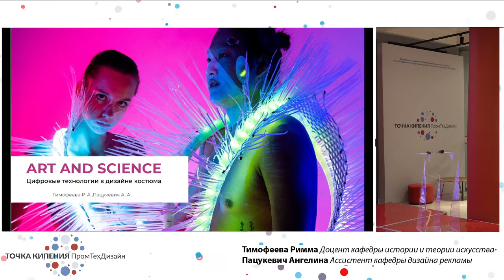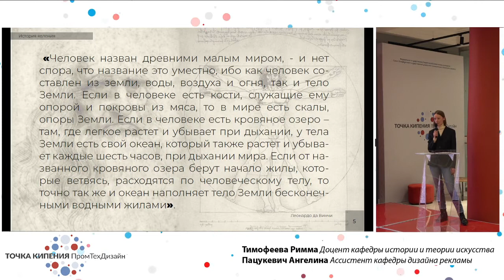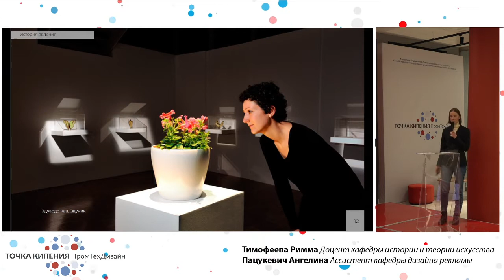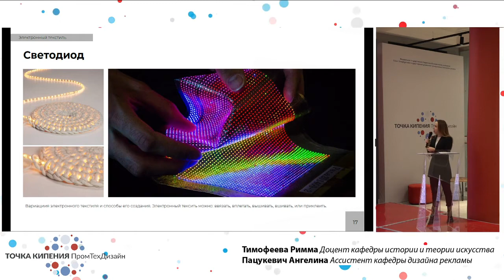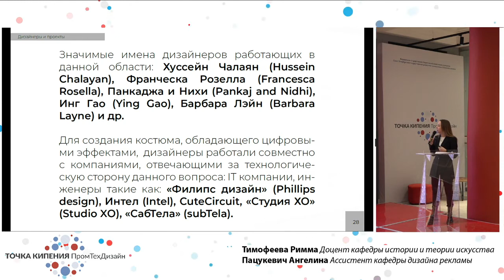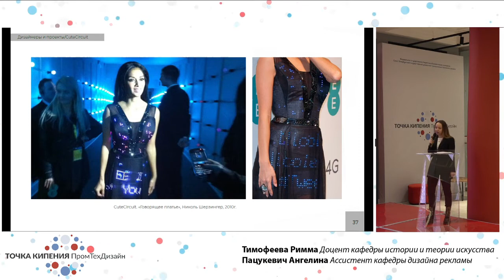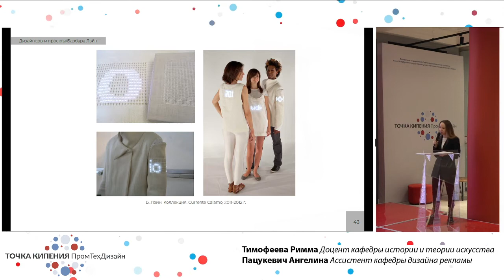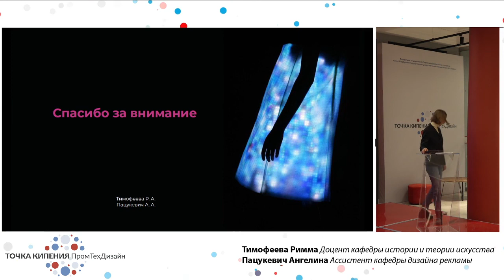Цифровые технологии в дизайне костюма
Лекторы:
1)Римма Александровна Тимофеева.
Доцент кафедры истории и теории искусства, кандидат искусствоведения
2)Ангелина Александровна Пацукевич
Ассистент кафедры дизайна рекламы.